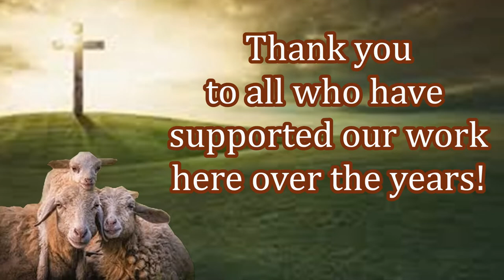New Believers Receiving Their First Bible! Your Impact is Greatly Needed Today!